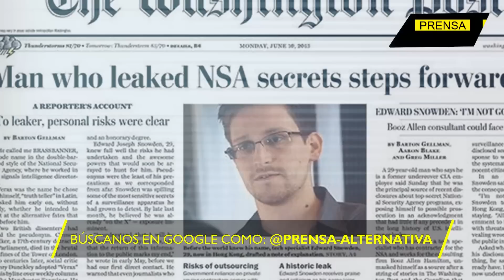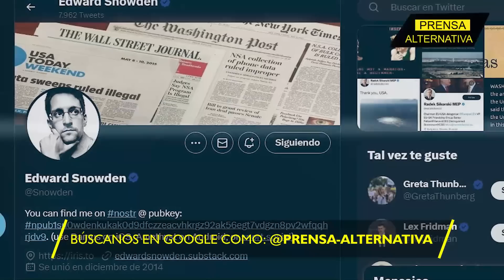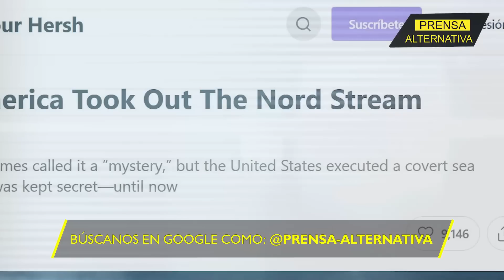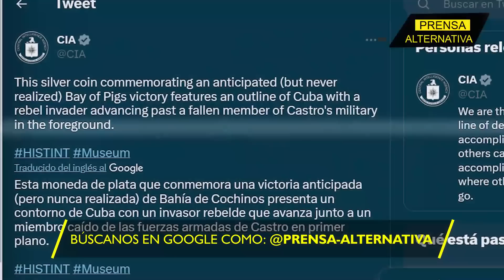¡Edward Snowden opinó sobre los ovnis y esto fue lo que dijo!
¡Entérate! El estadounidense, ex agente de la CIA y hoy ciudadano radicalizado en Rusia Edward Snowden, manifestó su postura ante la oleada de “ovnis” que Washington comunicó en las últimas horas.

Director General: Juan José del Castillo
Jefe de Prensa: Enzo Anchante
Jefe de Turno: Mirelvis Gutiérrez
Investigador Asociado: Agustina Valle
Locución: Leonardo Guerra
Edición: Carla Antisana